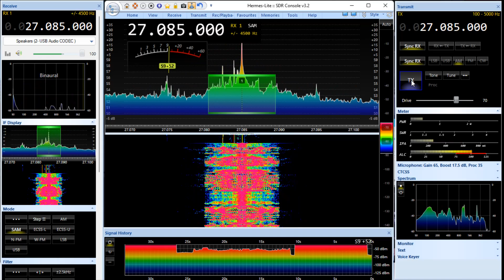Windsheild Wiper,Ebony King,PeterGun,